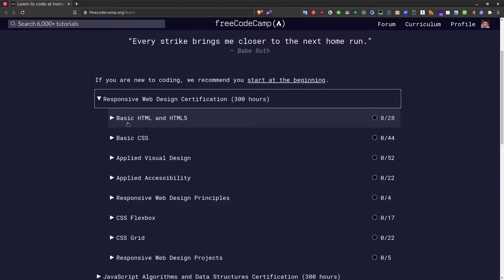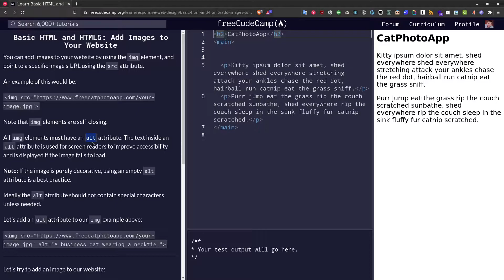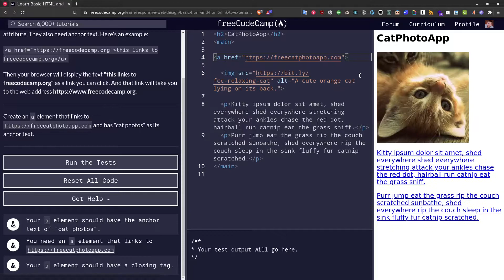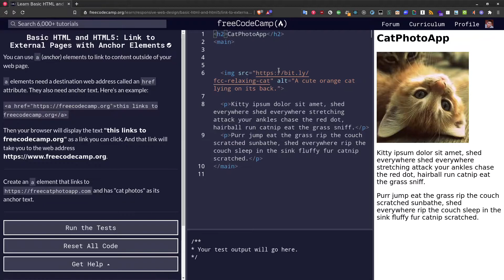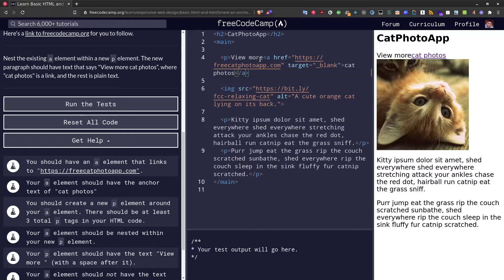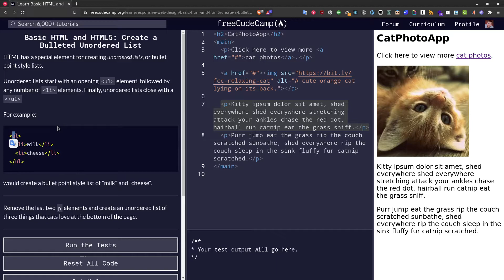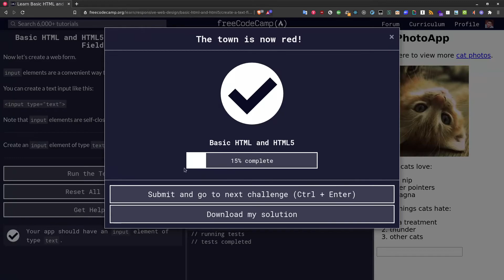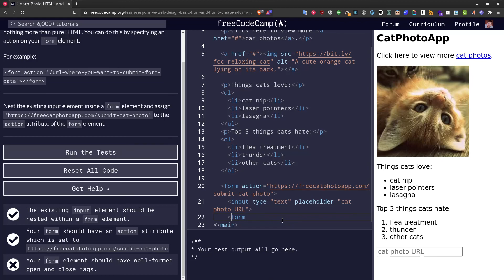02 - [FreeCodeCamp Arabic] Responsive Web Design: Basic HTML (2/3)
المحاور المتناولة في المقطع:
1- ما هي الـ HTML element attributes?
2- img, a, ol, ul, li, input, form HTML elements
3- كيفية إضافة الصور
4- كيفية التنقل بين عناصر الصفحة، وبين الصفحات
5- كيفية إضافة القائمات النّصّيّة المرتّبة وغير المرتّبة
6- مقدّمة لكيفية إنشاء استمارة